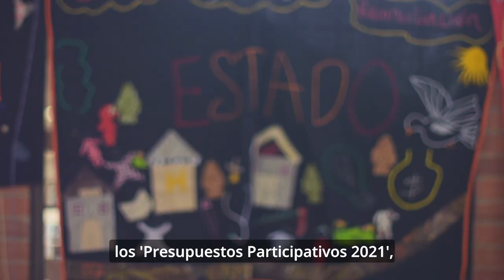¡En Bogotá construimos memoria para la paz!🕊️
A través de la costura, 'Mujeres haciendo memoria' busca hacer un homenaje a su historia ancestral y territorial.

🪡 Puntada a puntada, hilan el valor necesario para reclamar sus derechos y empoderar sus ideales. 🙌🏼